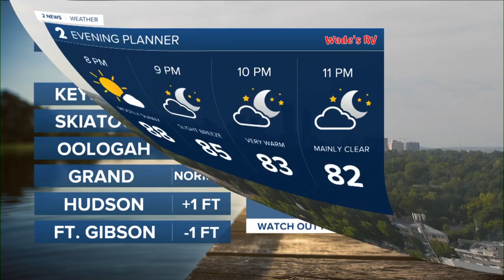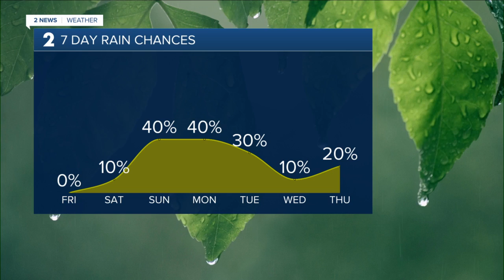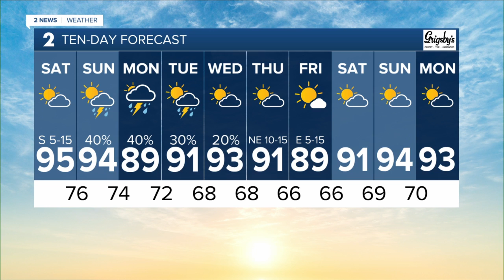Friday Night Live 8-26-22